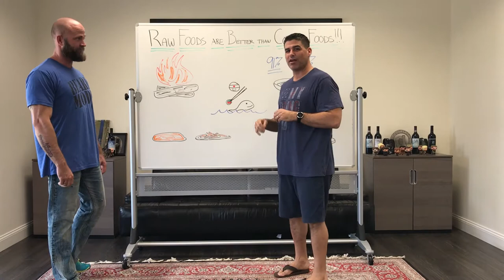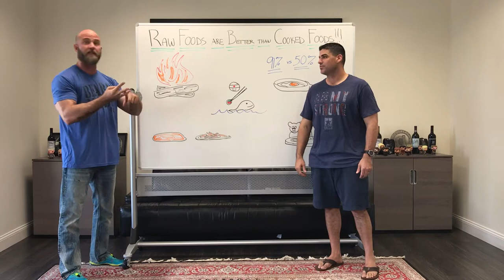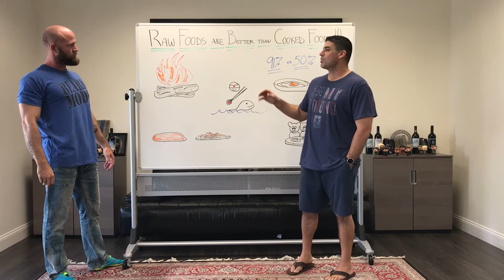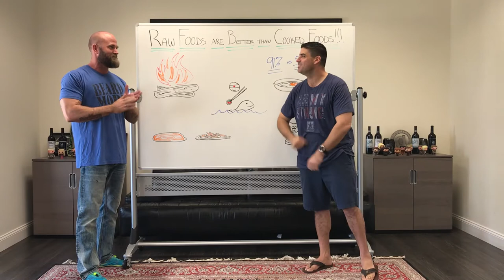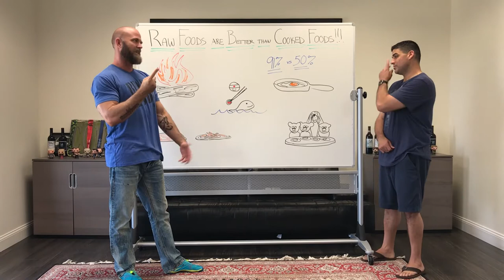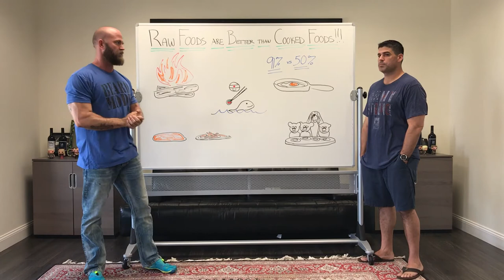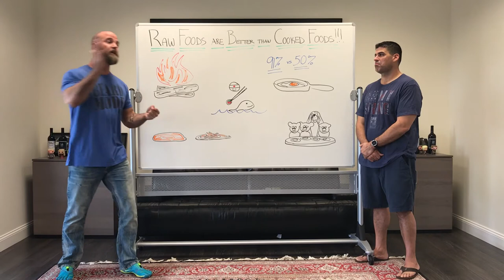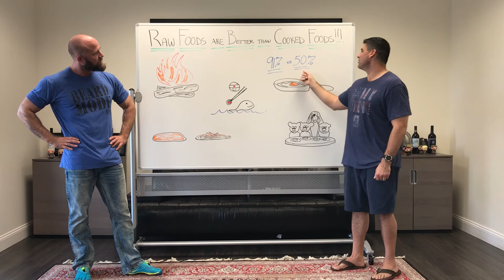Are Raw Foods Better for You Than Cooked Foods?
Do you know what happens when you cook your food? Do you love beef carpaccio or sushi? Is it better to eat raw foods, than cooked foods? The professor "Jason Parsons" will let you know the benefits of eating your food raw or eating it cooked.